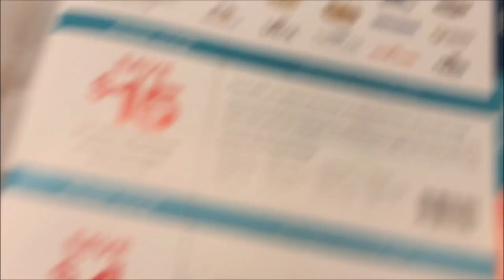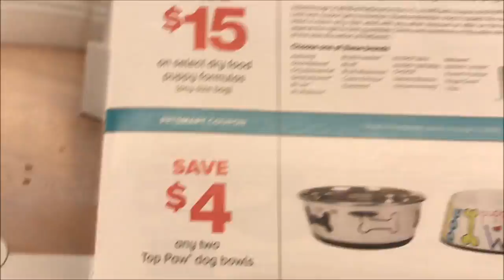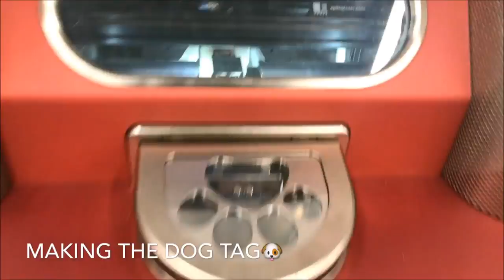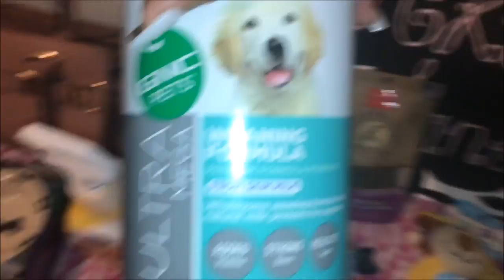CollegeVlog | Getting our Brother Miniature Chihuahua's & Puppy Shopping!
Hey my babies  sooooo as you see me and my bessfrand got our cute little puppies!!! I wanted to share  this with you guys! so i hope you enjoy!

1) Kobe is My Dog
2) Winston is Nikki Dog
*** Leave Me Comments and read below Watch in 1080p HD!

Want my prom dress then get the APP "MERCARI" MY name is _Akeiraaa!